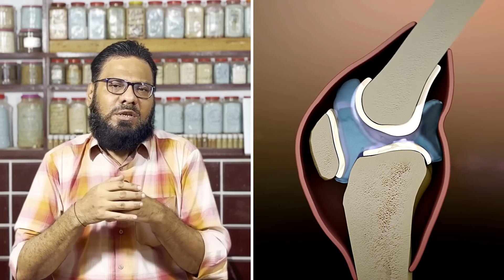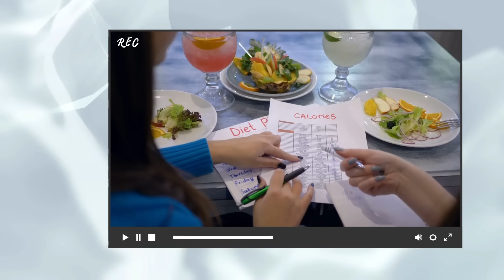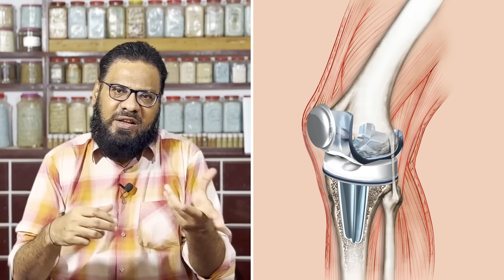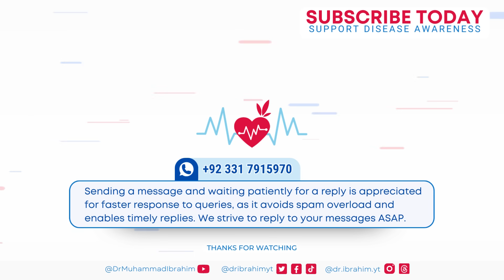Ghutno Ka 'GREASE' Badhaye! Knee Pain, Arthritis, Increase Knee Grease | Dr. Ibrahim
Today, Dr. Ibrahim discussed a simple way to ease knee joint pain, especially in cases of osteoarthritis where joints may lose their 'knee grease' (ghutno ka grease khatam) He talked about a powerful solution involving chicken feet broth that can help soothe knee discomfort. Osteoarthritis can develop with age, causing pain, swelling, and joint changes (ghutno ka chatakna). Dr. Ibrahim shared how sipping warm chicken feet broth could offer temporary relief. He also unveiled a comprehensive remedy using chicken feet broth and ground quince fruit. This powerful mixture aims to alleviate knee pain and restore joint health over time, benefitting both young and old individuals.

0:00 Intro
0:40 Arthritis vs Uric Acid
1:02 RA Factor/Arthritis Causes
2:26 Betel Nut/Supari (causes)
3:17 Citrus Fruits/Products (causes)
3:32 Remedy 1: Chicken Feet Broth
4:01 Remedy 2: Chicken Feet + Quince
5:12 How to Take Them

Maintaining optimal joint health involves the essential lubrication known as 'knee grease.' This natural mechanism keeps joints moving smoothly (tangon mein dard ka ilaj). However, conditions like osteoarthritis and rheumatoid arthritis can disrupt this lubrication, leading to knee pain, joint discomfort, and potential issues like joint and cartilage tears or ligament injuries (ghutno ka gap kam hona). Understanding the causes of these conditions is crucial for effective treatment and management, ensuring better joint function and overall well-being (ghutno ka gel).